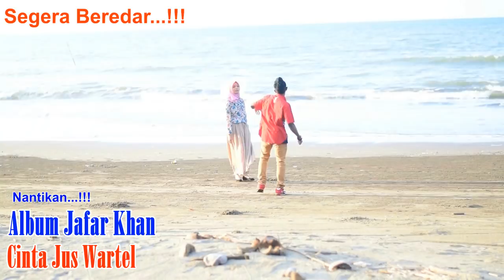Album Jafar Khan - Cinta Jus Wartel Official Trailer HD Video Quality 2018